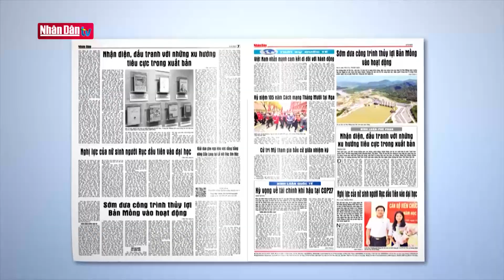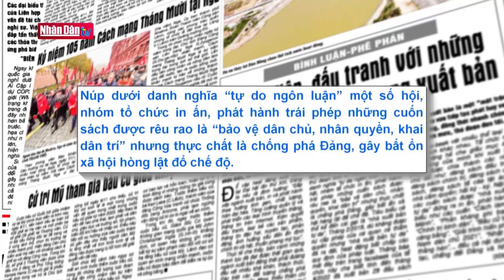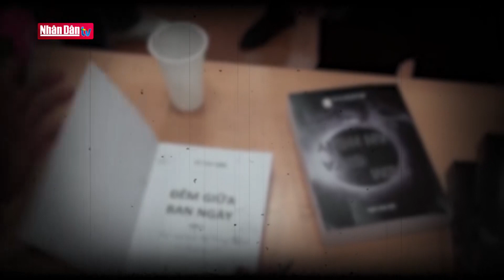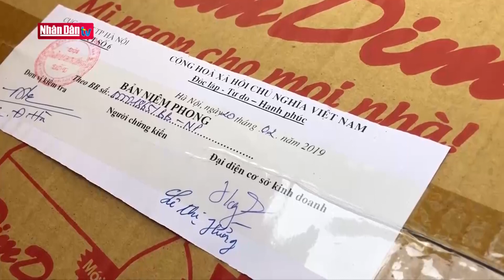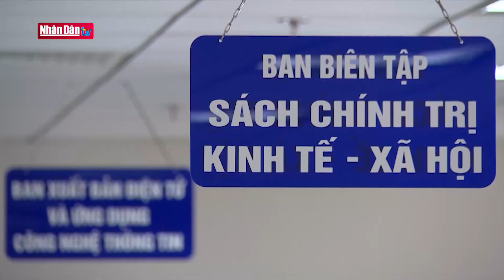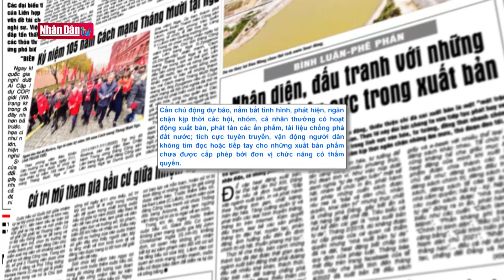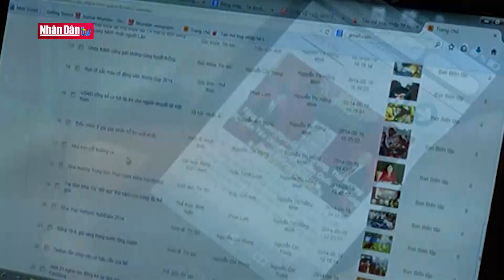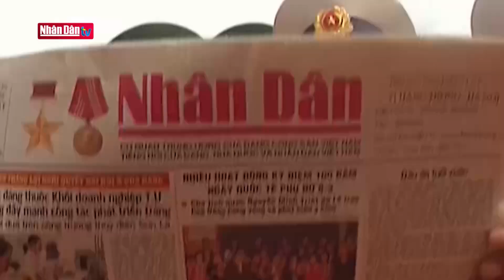Nhận diện, đấu tranh với những xu hướng tiêu cực trong xuất bản | Đảng với Dân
Đề cập hoạt động xuất bản, tại Đại hội lần thứ XIII, Đảng ta nêu rõ định hướng: “Sắp xếp ngành xuất bản, in và phát hành theo hướng tinh gọn, chất lượng, hiện đại hóa. Tăng cường quản lý và phát triển các loại hình truyền thông, thông tin trên internet. Kiên quyết đấu tranh, loại bỏ các sản phẩm, thông tin độc hại, xuyên tạc, phản động, ảnh hưởng xấu đến ổn định chính trị-xã hội, thuần phong mỹ tục”.Thực tế cho thấy, bên cạnh những thành tựu đã đạt được thời gian qua, ngành xuất bản đồng thời phải đương đầu với nhiều khó khăn, thách thức. Đặc biệt các đối tượng chống phá cực đoan, phản động, thiếu thiện chí coi đây là một “mặt trận chiến lược” trong lĩnh vực văn hóa, tư tưởng để tấn công bằng nhiều phương thức, thủ đoạn tinh vi. Như việc núp dưới danh nghĩa “tự do ngôn luận” một số hội, nhóm tổ chức in ấn, phát hành trái phép những cuốn sách được rêu rao là “bảo vệ dân chủ, nhân quyền, khai dân trí” nhưng thực chất là chống phá Đảng, gây bất ổn xã hội hòng lật đổ chế độ. Tiêu biểu có thể kể đến cái gọi là “nhà xuất bản tự do”.

Thông điệp: Thực tế đòi hỏi chúng ta vừa tiếp tục phát huy vai trò quan trọng của xuất bản trong đời sống, đặc biệt là trong lĩnh vực văn hóa, tư tưởng, đồng thời nhanh chóng nhận diện, có những phương thức đấu tranh hữu hiệu nhằm kịp thời ngăn chặn những âm mưu, thủ đoạn đen tối.